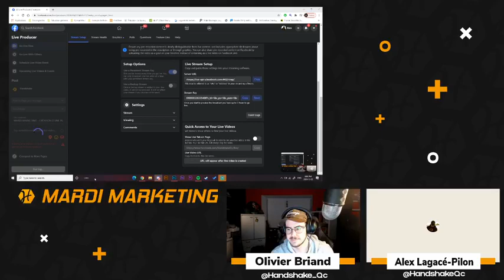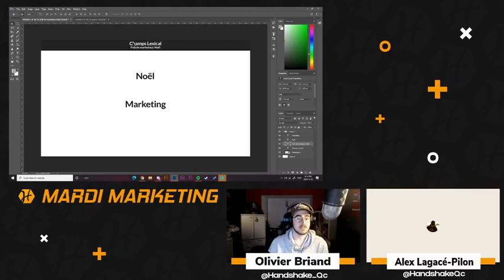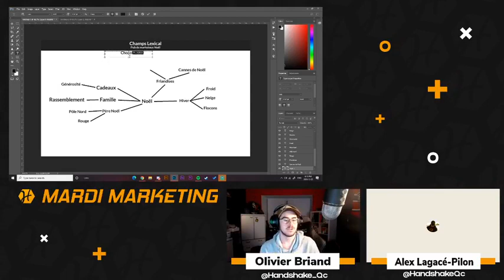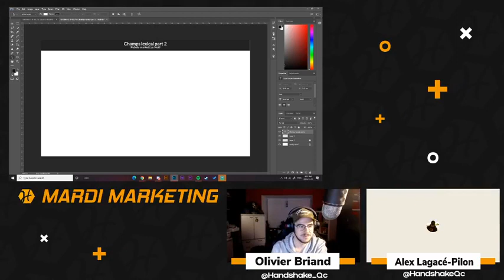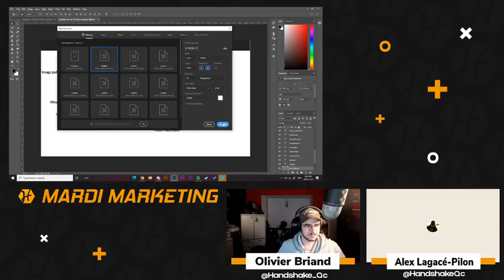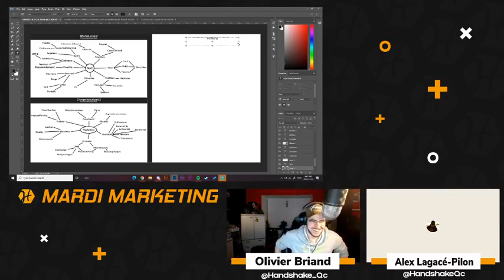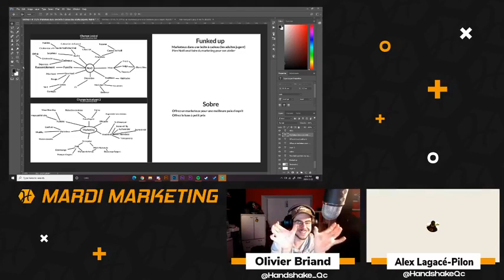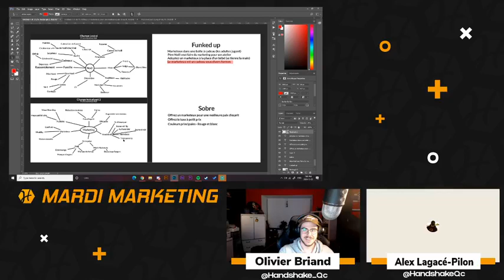On Crée une Pub! | Mardi Marketing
Vous voulez savoir quel est notre mode de fonctionnement pour la création publicitaire ?
(rediff. du 22 Décembre 2020)

Pour nous voir en live et poser vos questions, rendez-vous à chaque Mardis sur Notre page Facebook

Pas capable d'attendre à notre prochain live ? Viens nous poser tes questions sur notre Discord

Tu veux des vêtements de qualité ?